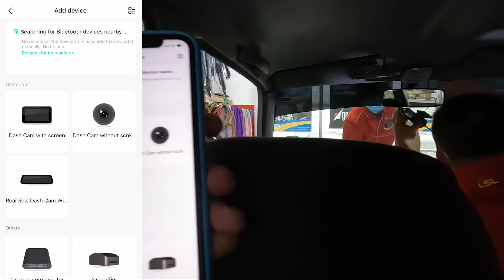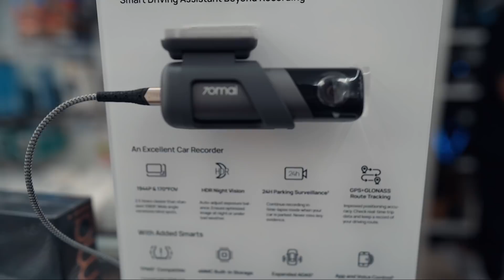Kelisa Upgrade Dashcam Lagi - 70mai M500 Dashcam